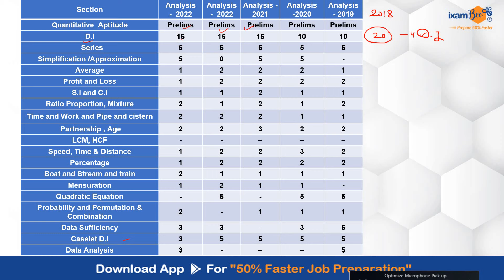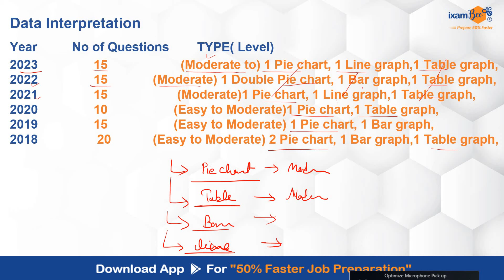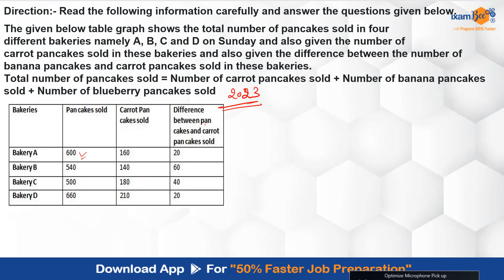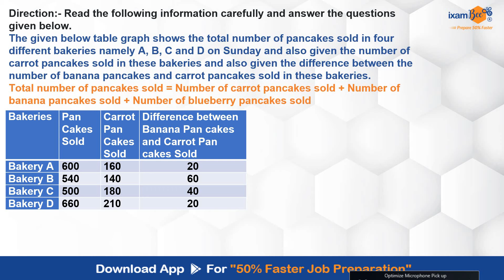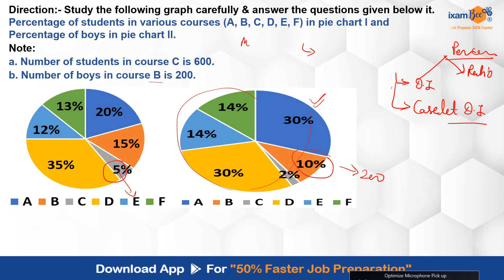IBPS AFO 2024 | AFO Quant Classes | 15 -20 Marks सिर्फ एक ही Topic से score कर सकते हैं ?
👉Join our Agri Bee Telegram channel to be updated with all agri-related information